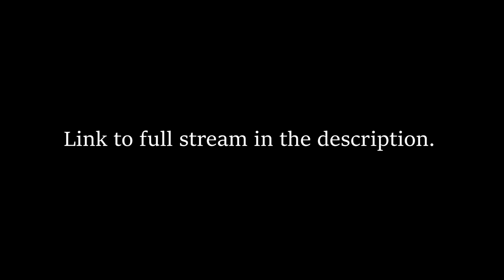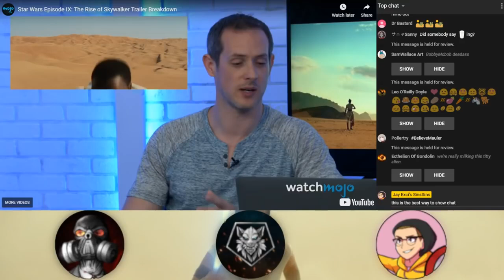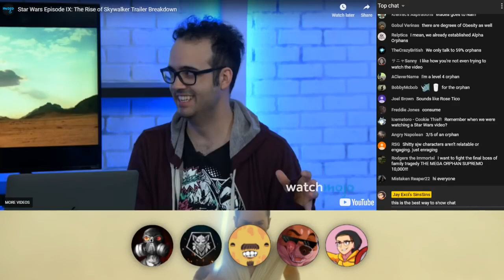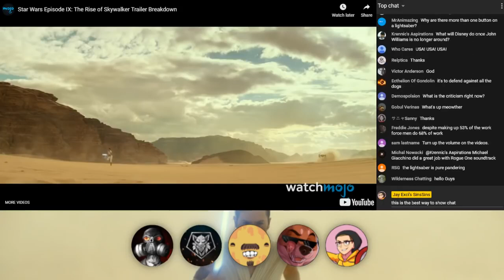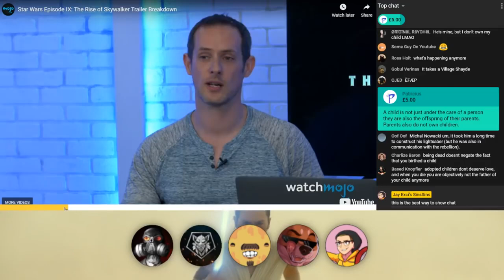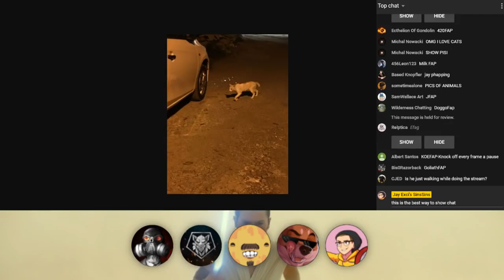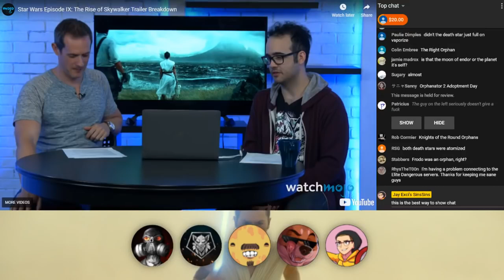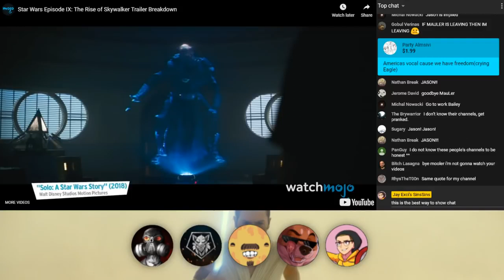EFAP - The Expanded Universe - Orphans, Goliath and the Cosmic Chicken.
This is the first of the Expanded Universe of the EFAP lore.

Many would consider this required reading to understand many of the important character arcs and plot lines in the future episodes of EFAP.

If you would like to see the full stream in it's glory, you can find it